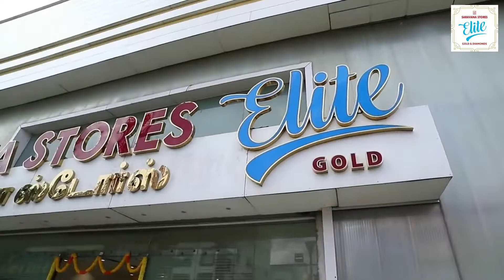Pandian Store Hema fabulously spells out on our shop | Saravana Stores Elite Diamonds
Our Pandian Store Hema fabulously spells out on our shop...
This video for sure will trigger you to buy the most gorgeous gold collections from our store...